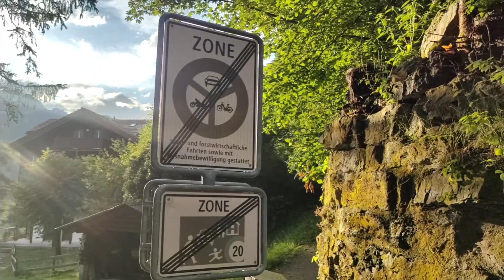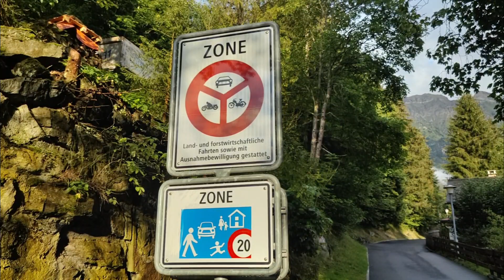A stroll around the hotel and back streets of Wengen Switzerland Part 2.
Pure peace. It's so quiet with out cars here. Taking a walk around after breakfast. It's been raining the weather is cool.